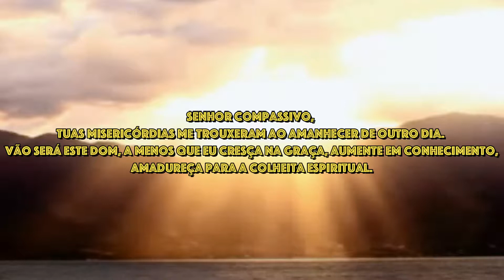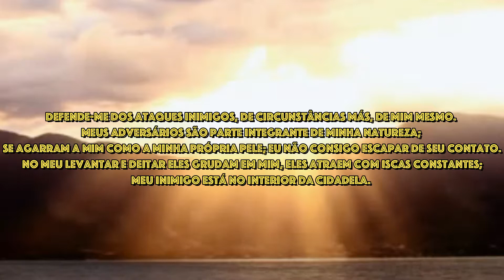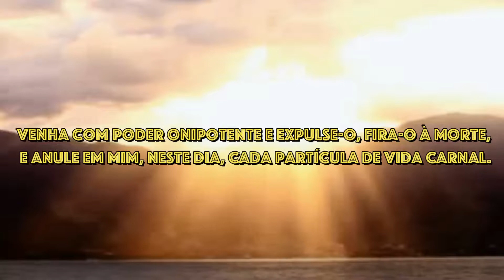Manhã| Uma Oração Puritana| Bereanos-Angola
Há certas orações escritas em forma de poesia que nada perdem em  beleza e espiritualidade, se comparadas com os Salmos bíblicos. Esse vídeo mostra um belo poema em forma de oração (ou seria uma oração em forma de poema?) oriundo da piedade puritana.

(Ministério Bereia-Angola)